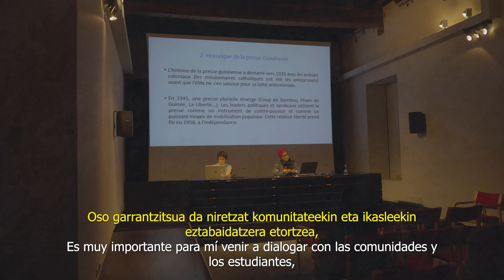Moussa Yéro - La mutilación genital femenina sigue siendo un problema en Guinea Conakry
"La mutilación genital femenina sigue siendo un problema en Guinea Conakry. La víctima más joven hasta ahora tenía 5 años"

Moussa Yéro Bah. Periodista y activista por los Derechos Humanos en Guinea. Lleva 10 años luchando por los derechos de las mujeres y la infancia en su país.

En la IV Edición de Diarama África nos habló de qué es Ser mujer y periodista en Guinea - Creer en una misma para superar los prejuicios.

Organizan: Nazioarteko Elkartasuna - Solidaridad Internacional, Haaly Pular, Mboolo Elkartea

Financia: Ayuntamiento de Vitoria - Gasteiz